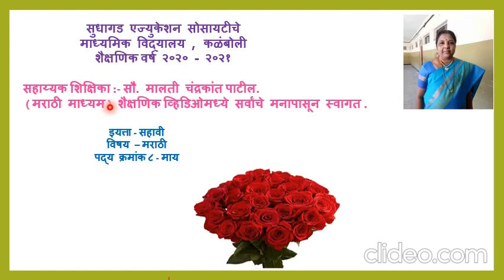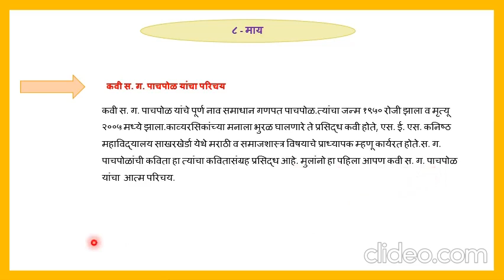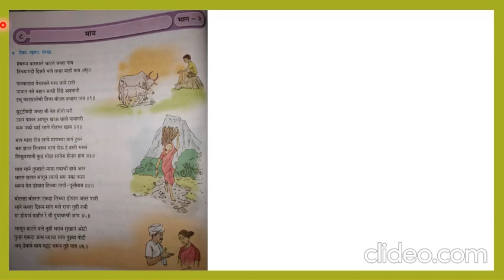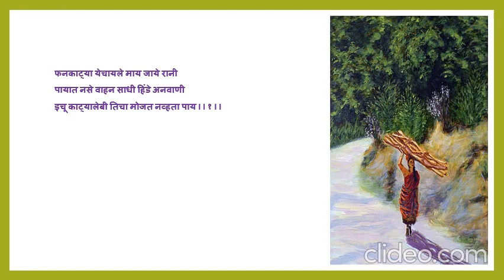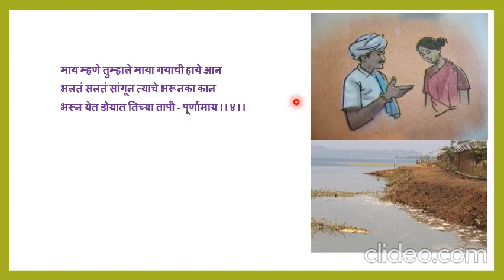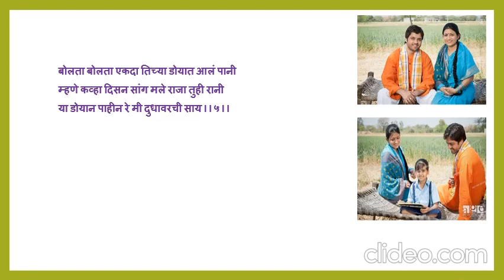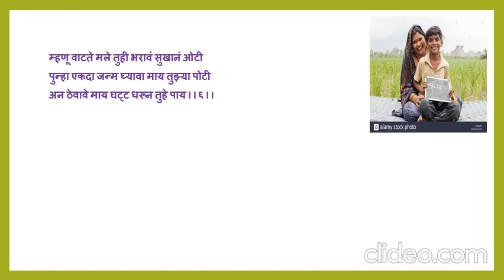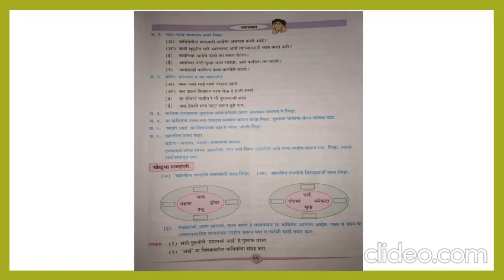Std-6th - मराठी माध्यम - विषय - मराठी - पद्य 8 - माय -सौ.पाटील एम.सी.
Video from Sanjivani